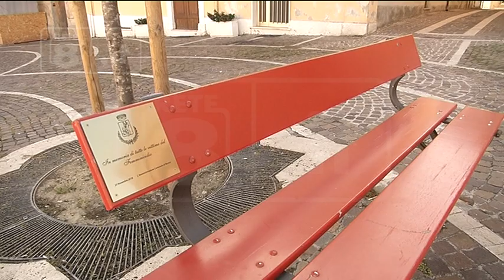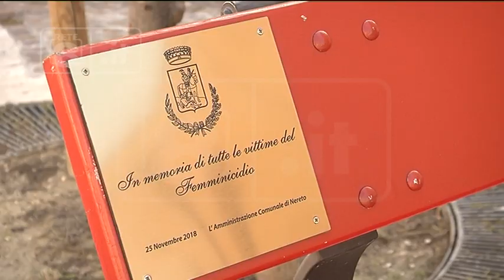Omicidio Nereto - Incredulità e sgomento per la morte di Mihaela